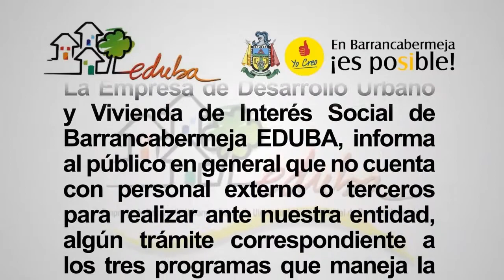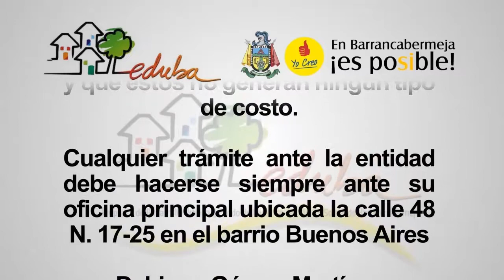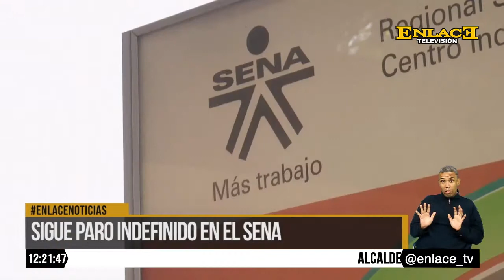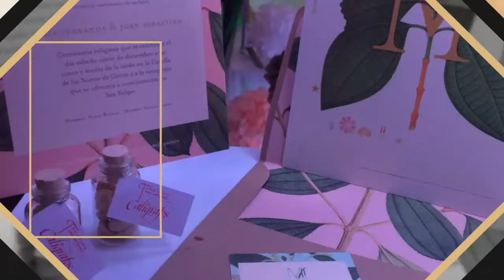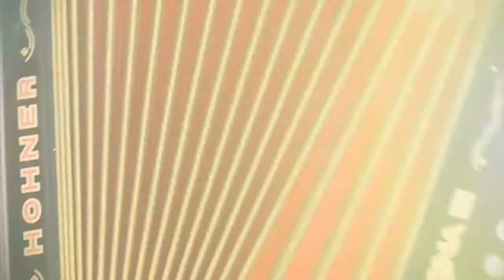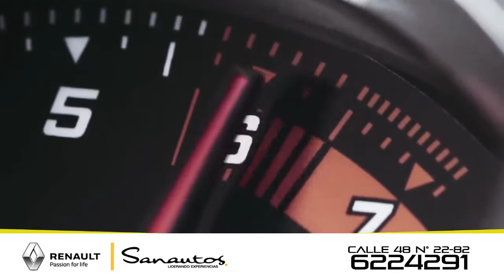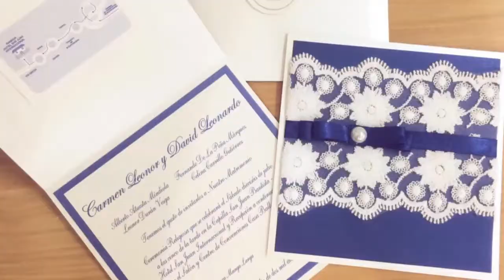ENLACE NOTICIAS 11 DE OCTUBRE DE 2016 EMISIÓN 12:00 M.D